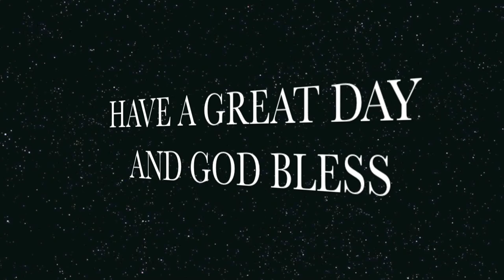DSN CFB Post-game Pres. by Krank Golf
Postgame wrap up of the Furman Paladins vs Presbyterian College football game from 9/16. Includes highlights and interviews with Bruce Fowler and Hank McCloud. This is a well done show from a great game.